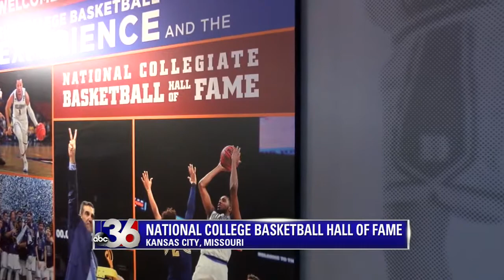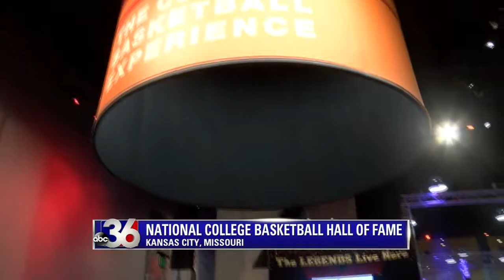Travis Harmon-Smith 2019 Sports Reporting Reel